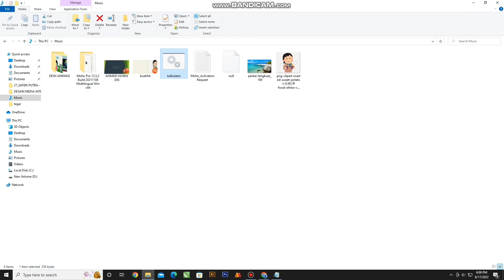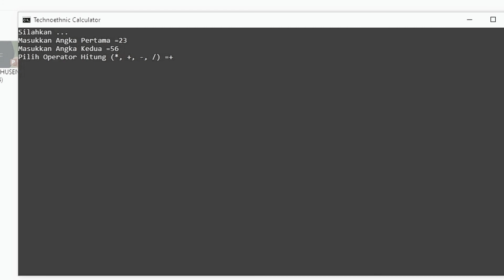Calculator dari notepad_ Hera,Tegar,Husen_XIIMM1